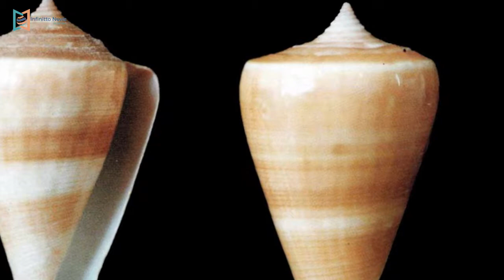8 animales tiernos que podrían ser mortales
La naturaleza nos tiene reservadas muchas sorpresas, sobre todo en el mundo animal, pues existen ejemplares que parecen tan tiernos y amistosos, pero que podrían convertirse en seres letales si no tenemos el cuidado necesario. Por ello la importancia de conocerlos bien, por su algún momento de tu vida te los encuentras sin pensarlo. Ahí es donde mantener la distancia será la estrategia más saludable para tu supervivencia.